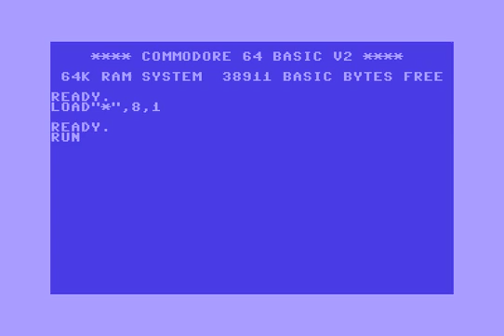XF! X-Factor Intro 24 ! Commodore 64 (C64)